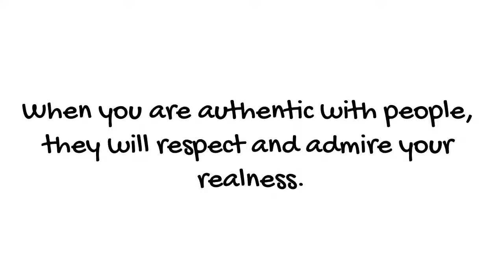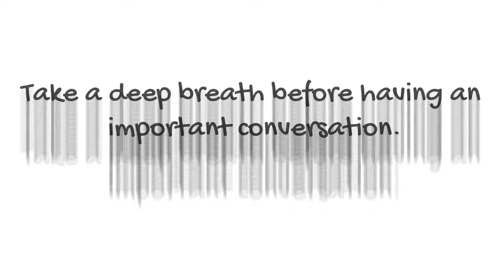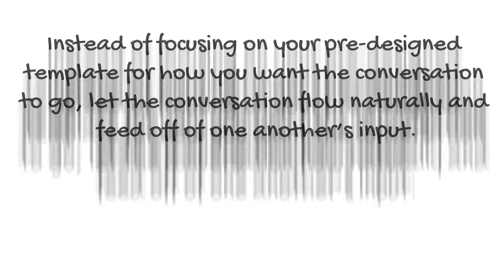Tips on How to Become a Better Communicator